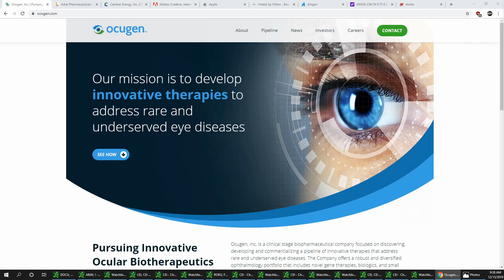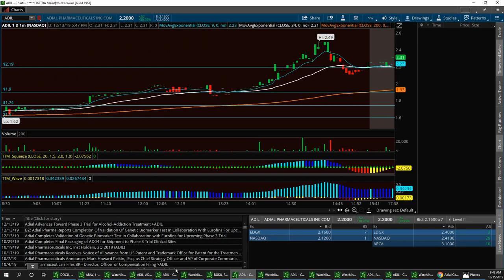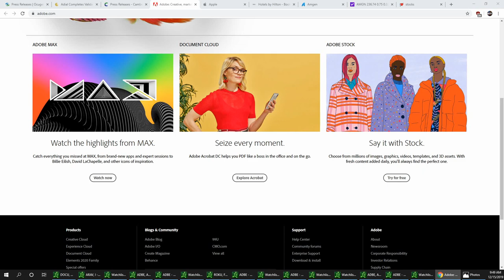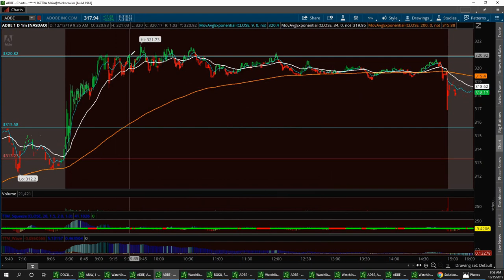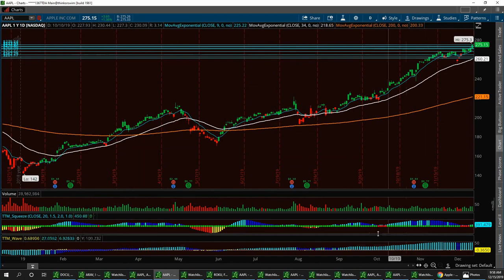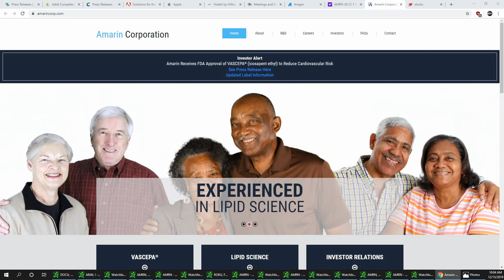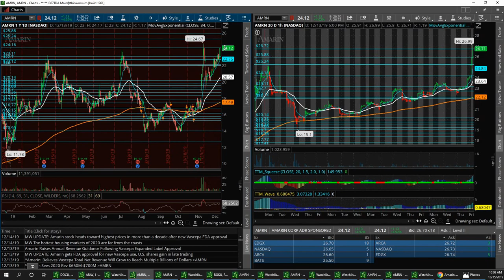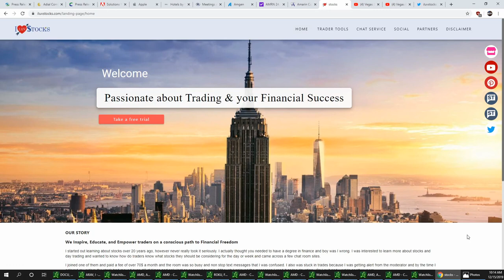Wall Street news, Sundays report with Vegas & Jim $OCGN $ADIL $CEI $ADBE $AAPL $HLT $AMRN